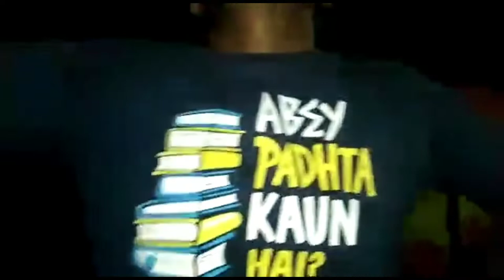Jolochip Challenge🥵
The Jolochip Challenge!